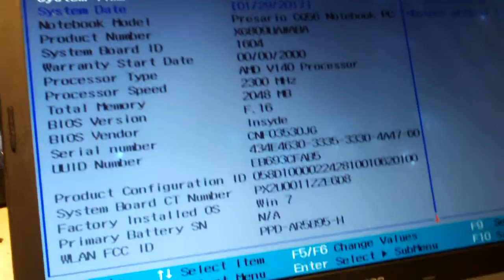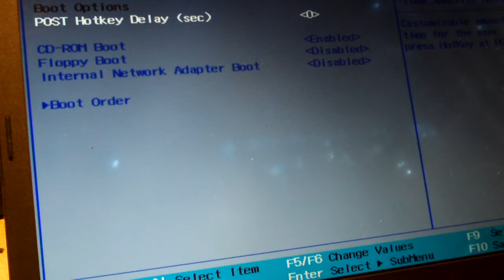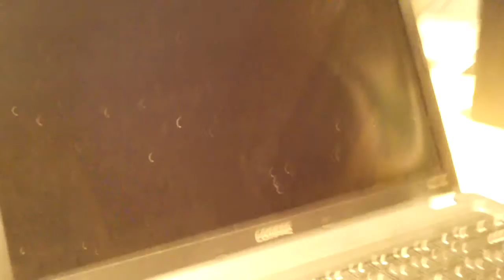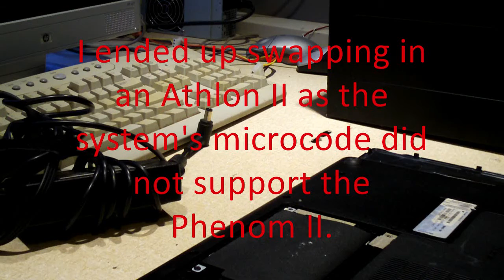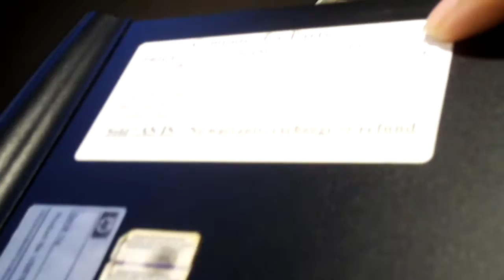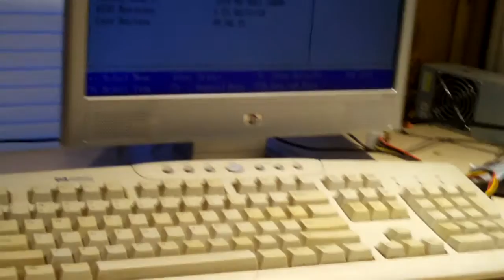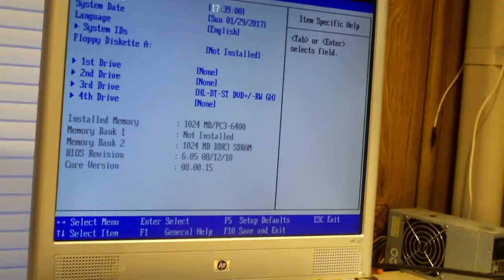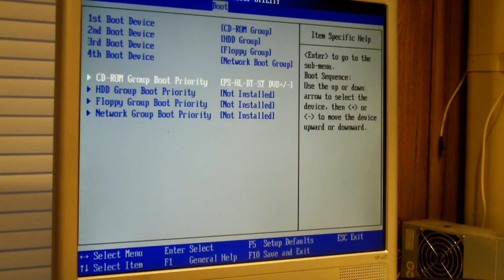First one in awhile - Great deal on some parts systems!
Here's the first "parts system" video shot since moving to the new place. In today's video, we'll be taking a look at a Compaq Presario CQ56 and HP Business class desktop. Total cost for both... $30

Introduction audio provided by Freesound.org